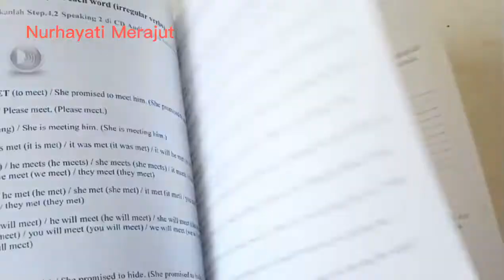merenda paper clip model kelinci || crochet paper clip rabbit